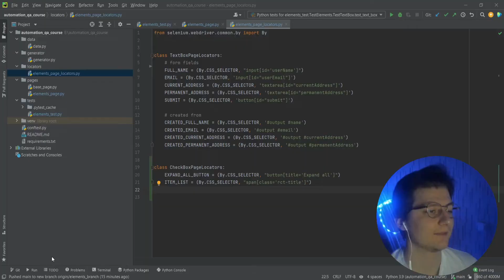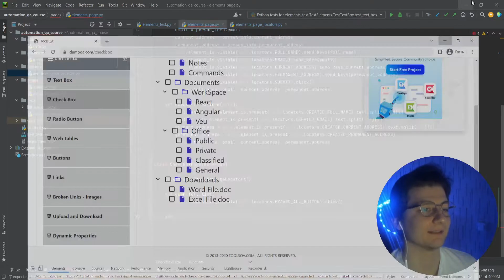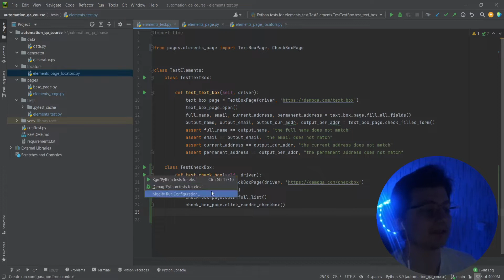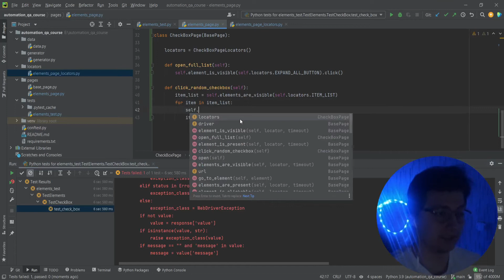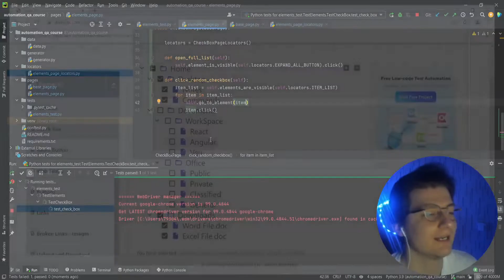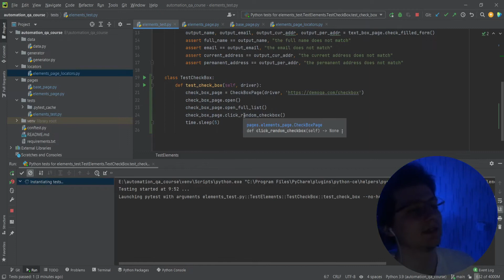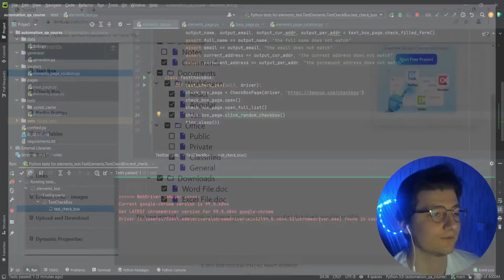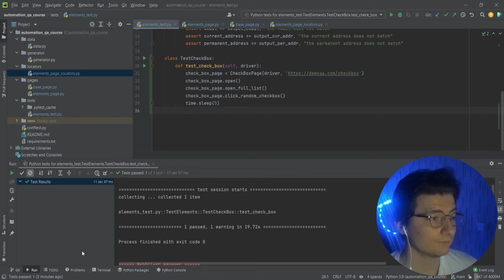Автоматизация тестирования Python. Чекбокс продолжение | 5.2